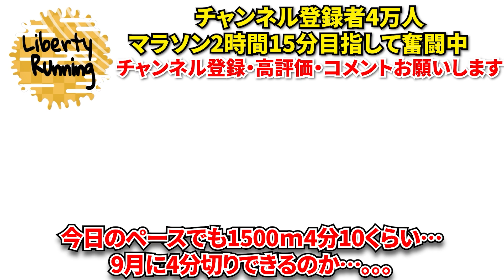1.6㎞レースでいきなりたむじょーの親友役のたけ君とガチ勝負することに…！？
こわだ君…
リバティーを取り戻すために
★フル2時間15分

ランニングコーチ・練習メニュー作成・オンライン質問相談等はこちら